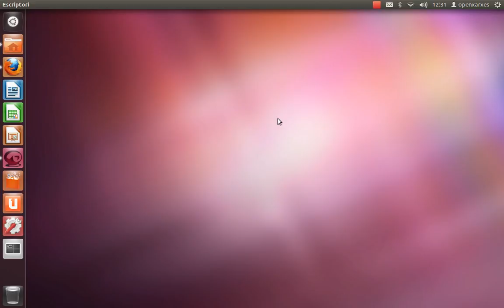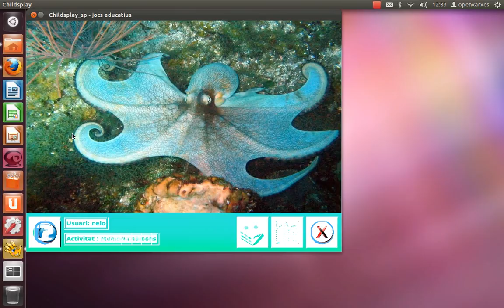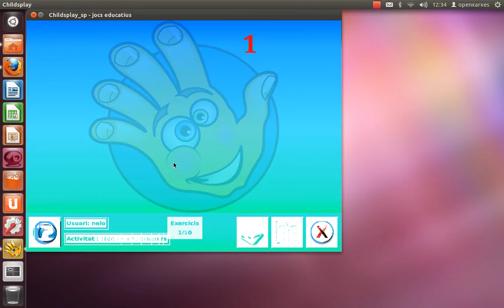[AulaOX] SWL02-m2-Childsplay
Visió general de Childsplay.